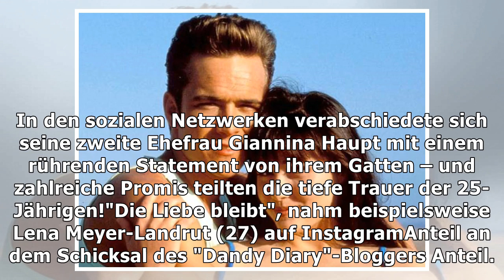Carl Jakob Haupt an Krebs gestorben: Promis in tiefer Trauer